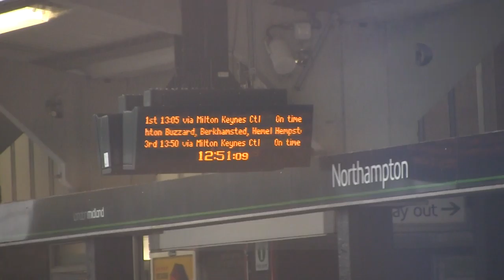LED train platform display (VDU) - Northampton Station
Taken from inside a London Midland train

October 2012

Recorded with a Canon HF M506 camcorder